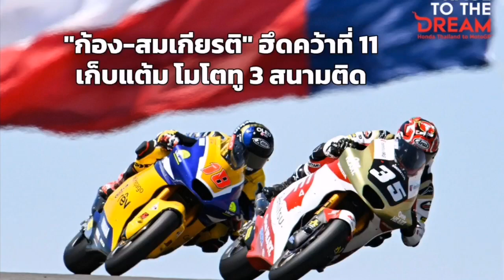"ก้อง-สมเกียรติ" บิดเข้าที่ 11 โมโตทู "ฮอนด้า" คัมแบ็ก! "รินส์" คว้าชัย โมโตจีพี สนาม 3 อเมริกา